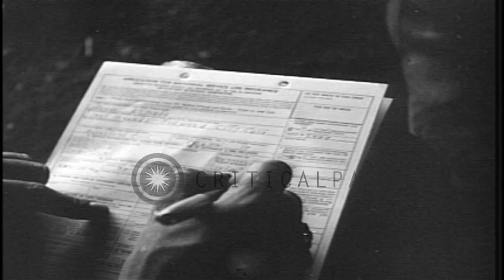US 35th Infantry soldiers in Pusan, Korea prepare to move toward front during Kor...HD Stock Footage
US 35th Infantry soldiers in Pusan, Korea prepare to move toward front during Korean War.

US 35th Infantry soldiers in Pusan, Korea during Korean War. US soldiers fill out forms under shed at a railroad station. South Korean soldier stands with a US soldier. Few soldiers sleeping. Location: Pusan Korea. Date:  1950.

57,000+ broadcast-quality historic clips for immediate download.